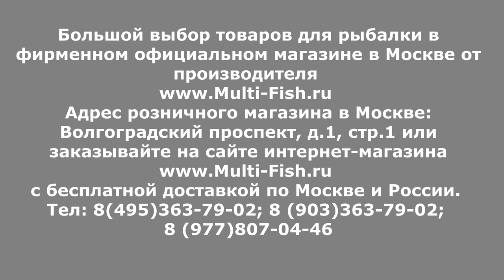БОКОВОЙ КИВОК | УДИЛИЩЕ для ЛЕТНЕЙ МОРМЫШКИ SABANEEV EVOLUTION Pro | ОБЗОР Сабанеев ЭВОЛЮШЕН ПРО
Маховые удилища SABANEEV EVOLUTION PRO предназначены для ловли на боковой кивок по открытой воде. Подавляющее число рыболовов считают модель удилищ САБАНЕЕВ ЭВОЛЮШЕН ПРО лучшей для летней мормышки.
Удилище может быть использовано и при ловле на поплавочную снасть. Sabaneev Evolution pro справится с сильной рыбой и при должном умении рыболова справится с сильной и крупной рыбой.
Купить удилище SABANEEV EVOLUTION Pro можно в единственном официальном розничном магазине от производителя 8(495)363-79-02

Наши преимущества:
2. САМЫЕ НИЗКИЕ цены со склада производителя, по Программе лояльности магазина Мульти-Фиш!
3. БЕСПЛАТНАЯ доставка по Москве и России в рамках Программы лояльности!
4. БЕССРОЧНАЯ гарантия на заводской брак на ВСЕ УДИЛИЩА!
5. Свой фирменный СЕРВИС-ЦЕНТР работающий более 20 лет! с ПОЖИЗНЕННОЙ гарантией на место ремонта!